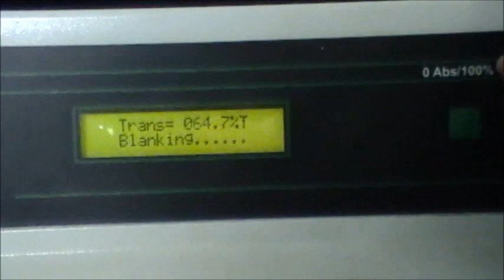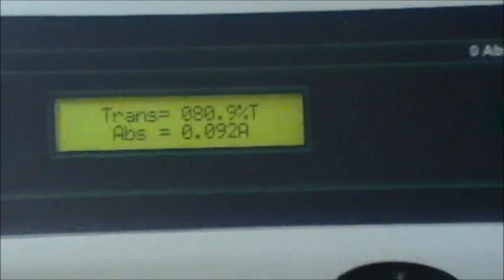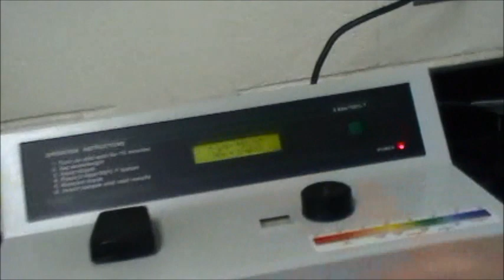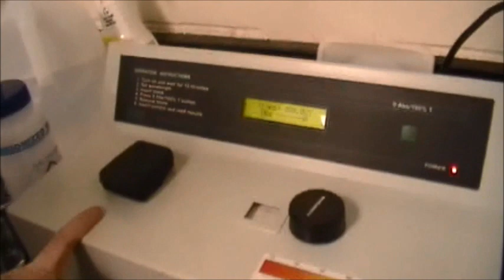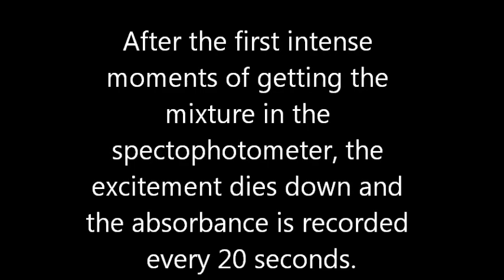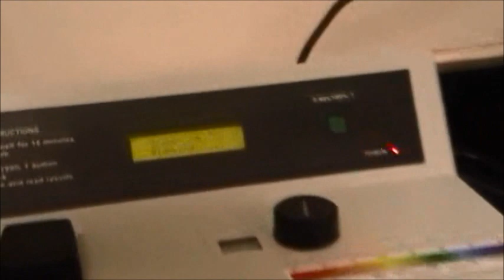Kinetics of Crystal Violet Fading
An AP Chemistry Lab written by Flinn Scientific.